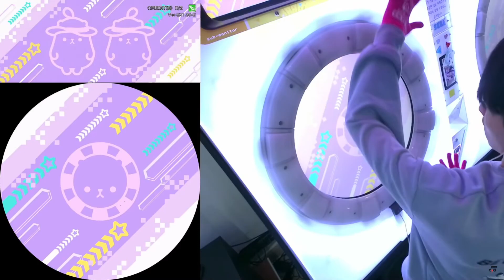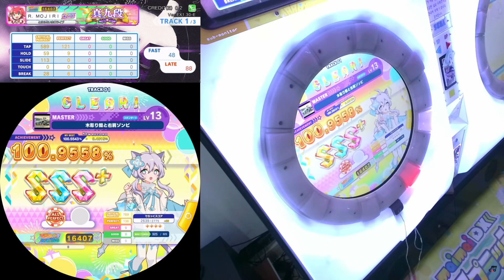[maimai DX] 木彫り鯰と右肩ゾンビ (MASTER) AP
Player : R.MOJIRI (SEIUNSKY, Ra_V*)
Location : 대전 싸이뮤직 게임월드

페스티벌 버전 때의 영상입니다. 왜 13.3이었냐고 이거